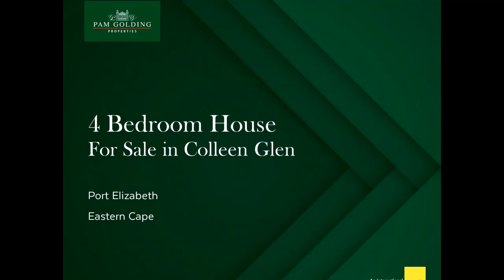4 bedroom house for sale in Colleen Glen | Pam Golding Properties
GRACEFUL AND VERSATILE PROPERTY WITH DISTANT SEA AND MOUNTAIN VIEWS.
With the potential to be an Air B&B, and small events venue, this versatile property is also perfect for an extended family. In addition to a strikingly beautiful main residence, it has a full guest suite, which offers a modern kitchen, en suite bedroom and large living area and two separate flats, both of which are ready to earn an income. Around the corner from the ever-popular Elephant Restaurant in Colleen Glen, the prime position adds to it's appeal. The house is classic, with graceful arched windows, chandeliers and an airy, spacious feeling throughout. Included in the living area is an entrance hall, lounge and dining room with gleaming parquet floors. A wood-burning fireplace in the lounge keeps the downstairs level snug during winter; in summer, the doors open wide to a covered veranda and swimming pool. The views are spectacular, showcasing the garden with it's mature trees and distant mountains. The kitchen is large with ample cupboards, freestanding stove, scullery/laundry and large walk in pantry and storeage room. Also on the ground floor are three bedrooms and two full bathrooms (main en suite). Upstairs is a fully contained guest-suite with a modern kitchen, bedroom with en-suite bathroom and large open-plan living area and undercover patio with breath-taking country and distant ocean views. Then there are two flatlets. The one has been beautifully renovated, and offers 2 bedrooms, a bathroom, an open-plan living area and modern kitchen. It also boasts an indoor braai area. This flatlet also has a single garage. The second flatlet offers a bedroom, bathroom, living area, kitchen and dining area, as well as an indoor braai area.Other features are a six-car garage and excellent security. The property also offers 6 x 5,000 liter water tanks. A really lovely property that needs to be seen to be fully appreciated.